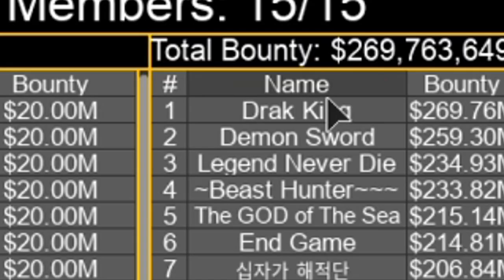ขอโทษครับผมจะไม่ทำอีก T^T